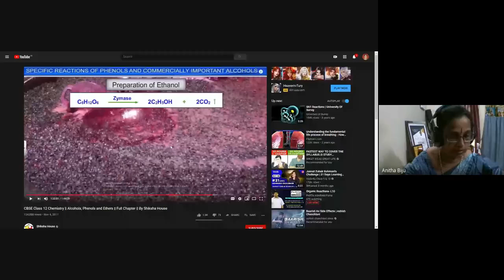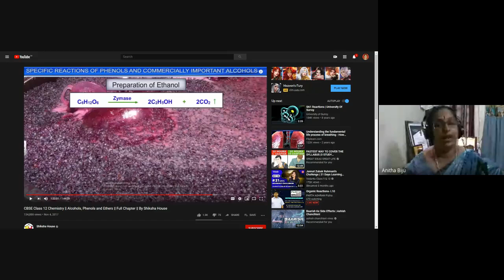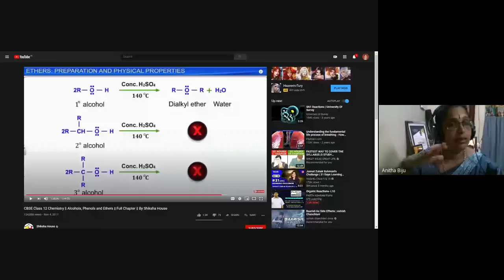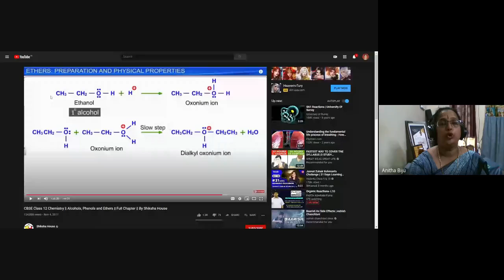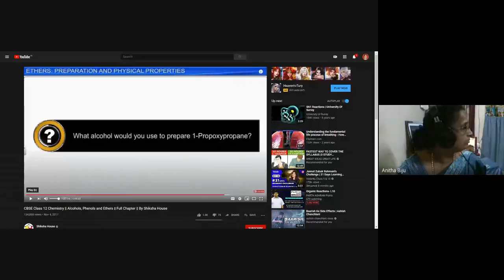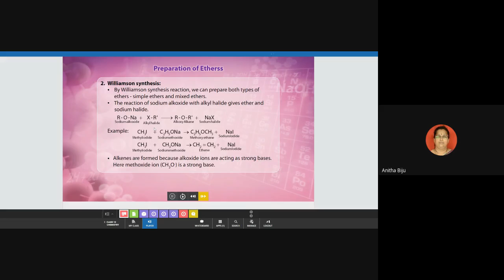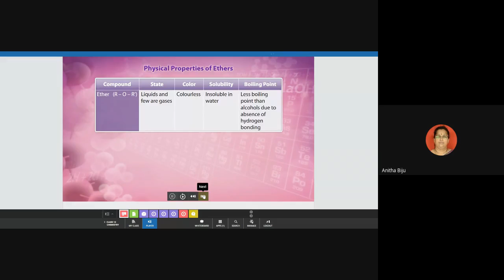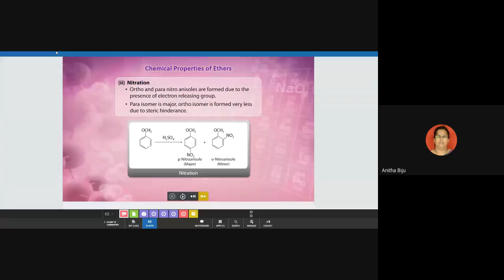XII A, Chemistry(28.07.2020) (2020-07-28 at 03:37 GMT-7)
Online Class by Anitha Biju